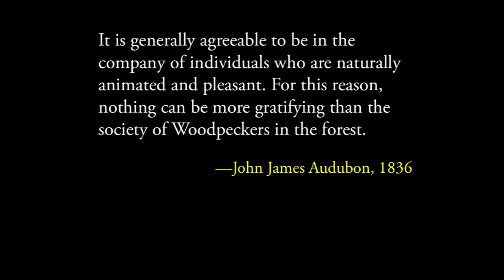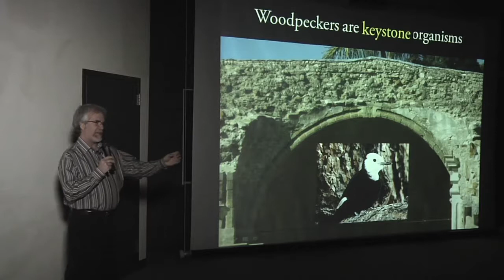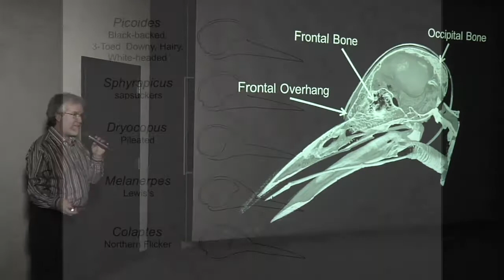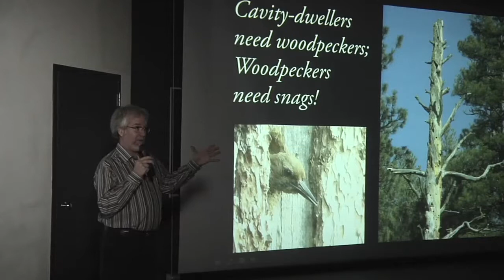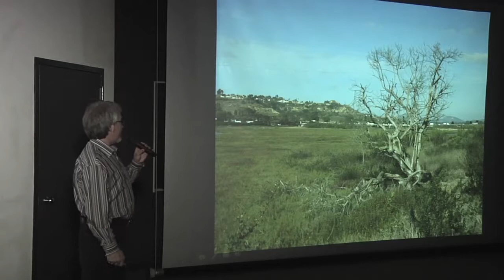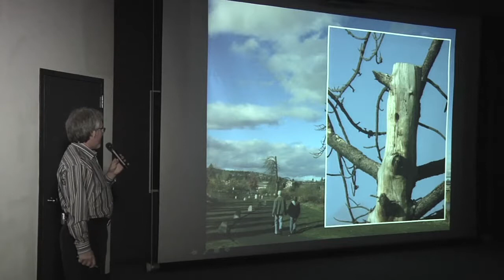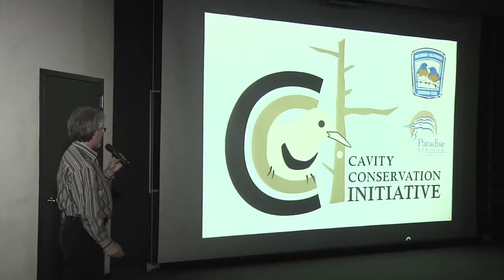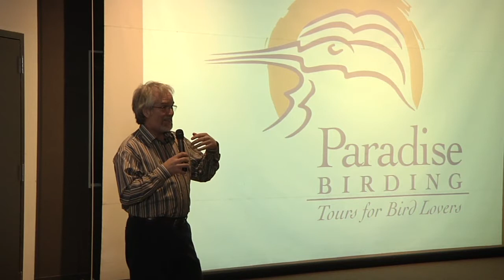Woodpeckers as Keystones of Forest Ecology - Discovering Wildlife Lecture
Over 40 North American bird species, numerous mammals, and countless invertebrates depend on woodpeckers for their role as forest and woodland carpenters. By excavating their own nest and roost cavities in trees, woodpeckers bolster entire ecological communities of cavity-dwelling organisms.

We hope you enjoy this presentation by professional naturalist, international lecturer, and woodpecker specialist Stephen Shunk as he brings to life the natural history, ecology, and conservation of Oregon's woodpeckers.